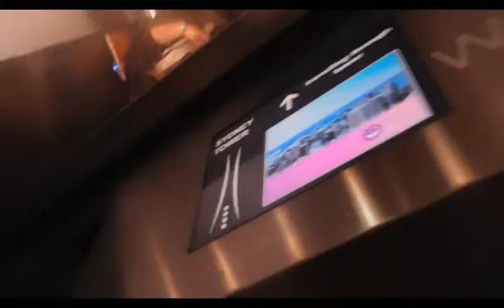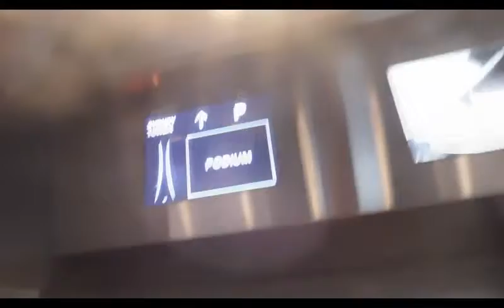SEA LIFE Sydney + Sydney Tower Eye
So here we are going back to the aquarium and the Sydney Tower Eye. Lets get some better shots from up the tower this time!